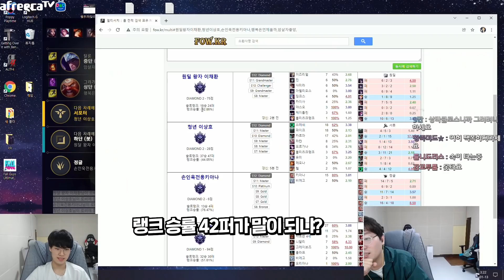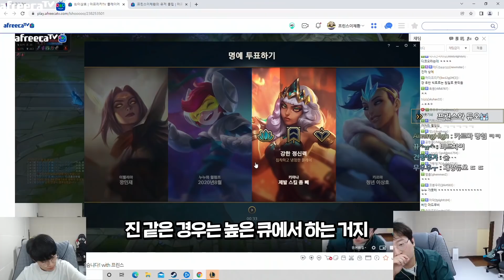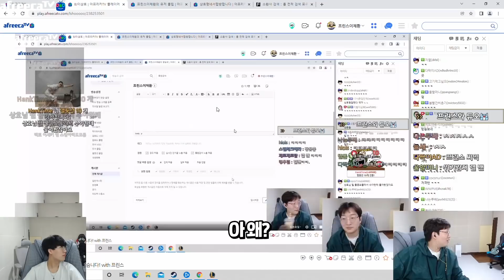LCK 출신 원딜러 진짜 잘하는데..?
- 위 영상은 유료 컴퓨터 광고 / 가족이 운영하는 서라벌떡방 무료 배너 광고를 포함하고 있습니다.